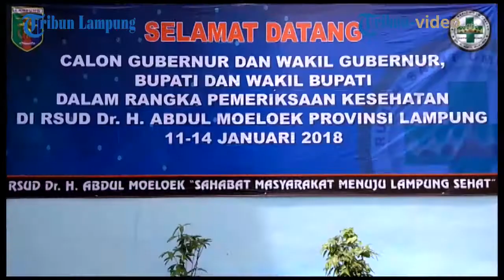Bakal Calon Gubernur dan Wakil Ridho-Bachtiar Tes Kejiwaan di RSUAM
Laporan Videografer Tribun Lampung Okta Kusuma Jatha

TRIBUNLAMPUNG.CO.ID, BANDAR LAMPUNG – Setelah hari sebelumnya melakukan pendaftaran di KPU Provinsi Lampung, hari ini Bakal Calon Gubernur incumbent Muhammad Ridho Ficardo tiba di RSU Abdul Moeloek tepat pukul 08.00 WIB sesuai jadwal KPU Lampung untuk menjalani tes kejiwaan, Kamis 11 Januari 2018.

Tak lama berselang, pasangannya, Bachtiar Basri, datang menyusul. Keduanya merupakan pasangan calon yang diusung oleh Partai Demokrat, PPP, dan Gerindra dengan total jumlah 25 kursi di DPRD.

Gubernur M Ridho Ficardo dan Wakilnya Bachtiar Basri menjalani tes kejiwaan, sedangkan untuk test jasmani dan psikologi dijadwalkan akan dilakukan RSUDAM pada tanggal 14 - 15 Januari 2018, sedangkan hasilnya akan akan diumumkan secara terbuka pada tanggal 26 januari 2018.

Usai melakukan tes kejiwaan, Gubernur Ridho dan wakilnya Bachtiar Basri menyatakan bahwa test berjalan lancar tanpa kendala. "Testnya masih sama dengan yang dulu, ada sekitar 500 pertanyaan, Alhamdulillah berjalan lancar tanpa kendala, semoga hasilnya maksimal," ujar Ridho.

Tes kesehatan yang dilakukan oleh semua pasangan calon Gubernur dan Wakil gubernur tersebut dilaksanakan secara independen oleh Ikatan Dokter Indonesia (IDI), Badan Narkotika Nasional (BNN), Himpunan Psikologi Indonesia (HIMPSI), yang kemudian hasilnya akan diserahkan kepada KPU sebagai rekomendasi. (okj)